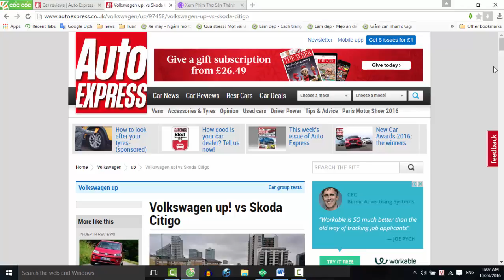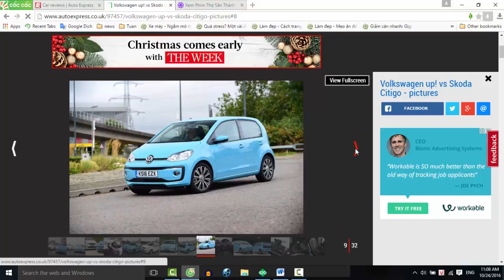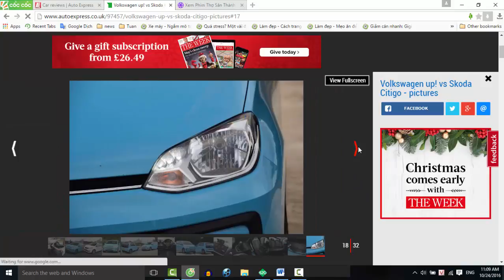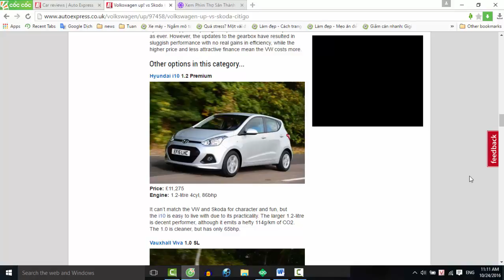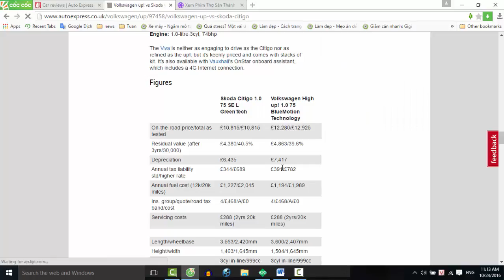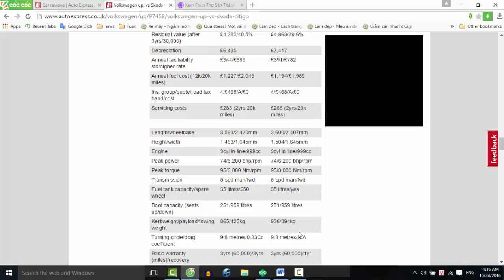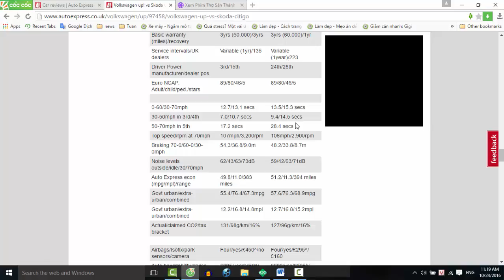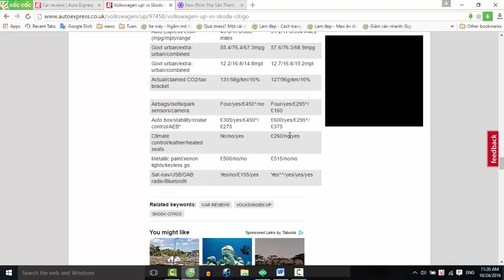Read newspaper - Volkswagen up! vs Skoda Citigo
Read newspaper:
Volkswagen up! vs Skoda Citigo
Source: autoexpress.co.uk